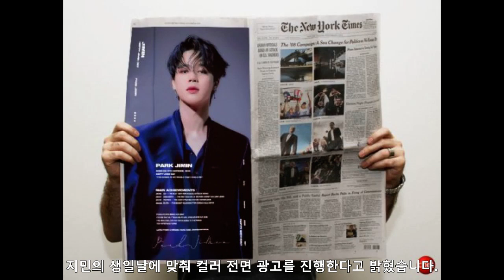세계 최초로 BTS 지민이 뉴욕타임즈에???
세계 최초로 BTS 지민이 뉴욕타임즈에??? 지민의 중국의 팬클럽 지민 바 차이나가 엄청난 이벤트를 준비했습니다.